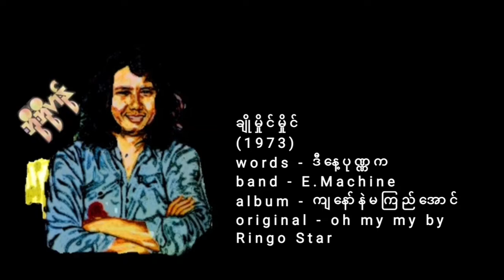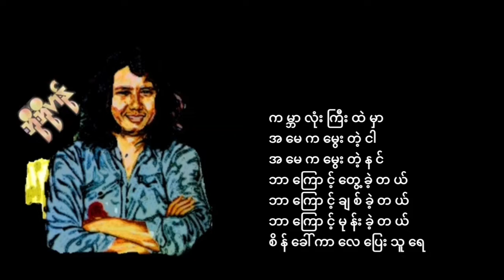ချိုမှိုင်မှိုင် - ဘိုဘိုဟန်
ချိုမှိုင်မှိုင်
(1973)
words - ဒီနေ့ပုဏ္ဏက
band - E.Machine
album - ကျနော်နဲမကြည်အောင်
original - oh my my by
Ringo Star
lyrics video recreated by me
crd photos/ audio